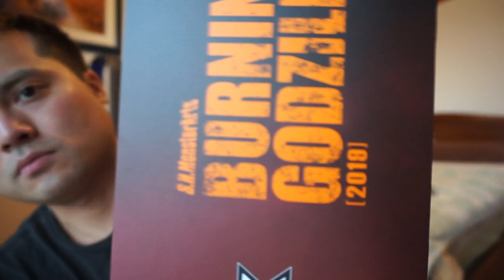S.H.MonsterArts Burning Godzilla 2019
Here is a review of S.H. MonsterArts Burning Godzilla 2019.
BANDAIから出てたメガギラスの時の劇場版ソフビの色合いに似てますね。